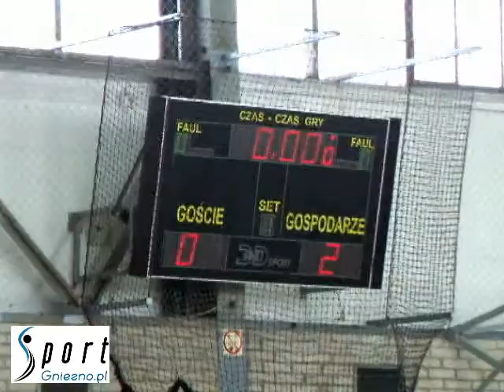Opał - Centrum Zdrowia Zosia cz. 1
I Liga GTPN - Opał - Centrum Zdrowia Zosia 4:2